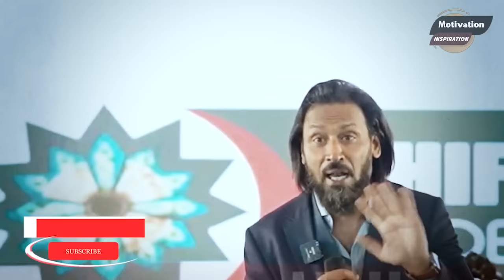New Life Changing Emotional Reminder by Sahil Adeem | This will Make you Cry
Latest Muslim Identity Session by Sahil Adeem
Latest Emotional and Motivational Video by Sahil Adeem
Sahil Adeem Official Video
Exclusive Video by Sahil Adeem
Sahil Adeem started crying in Muslim Identity Session. He was talking about "Houz e Kosar". When Prophet PBUH will refuse to give us water on Houz e Kosar.
"Video taken from @Albalagh
We are the Official Media Partner of Sahil Adeem.
 @Motivation and Inspiration for Latest and Exclusive Videos of Sahil Adeem.